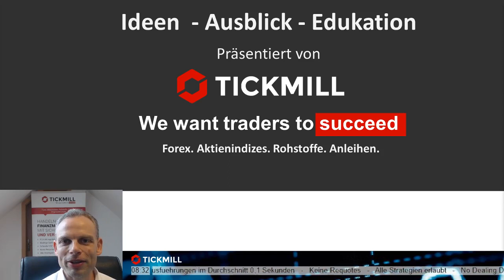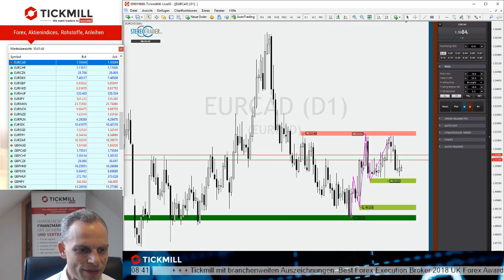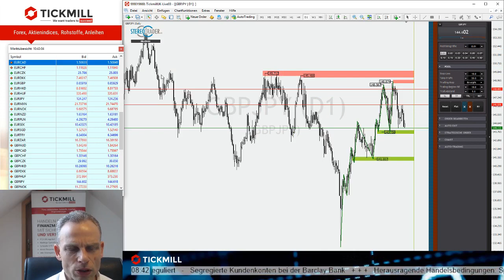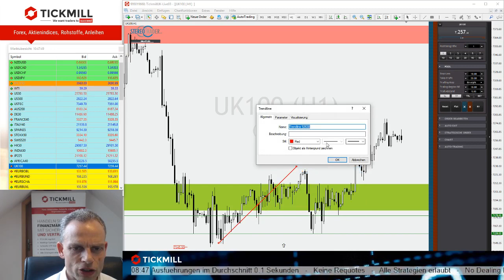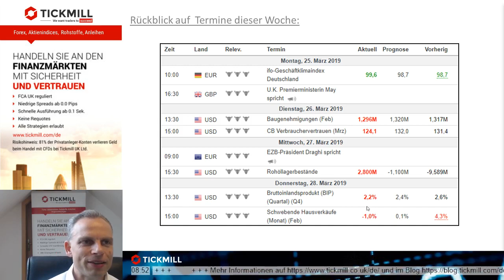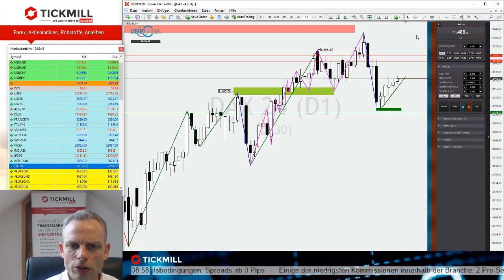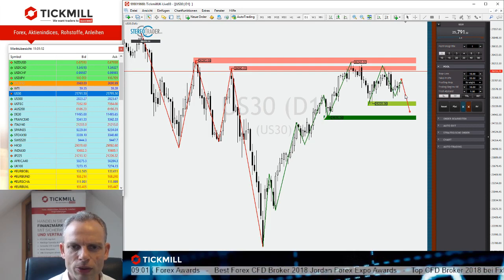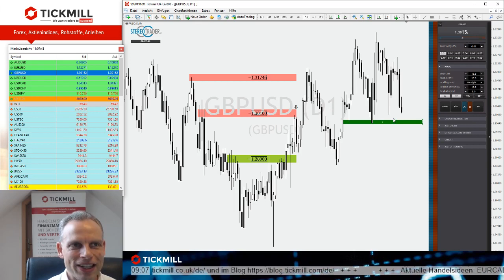Knackt der FTSE100 das Trendhoch? - Videobesprechung zu Tickmill's Handelsideen vom 29.03.2019